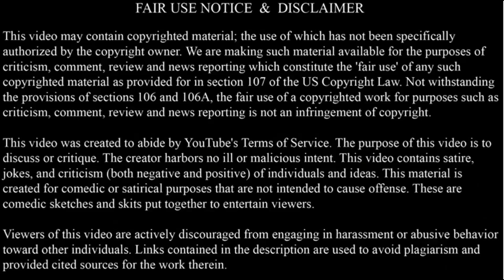Just an update on the GoFundMe acot for Virgo Triad and MsFunnyFeet.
Hello all,

Quick update, seems we have helped Virgo Triad enough to see her safe for the imediate future.
Now our attentions need to turn to MsFunnyFeet. She is still currently actively searching for a new place, but still needs help with that bond.

Can we all please find it our hearts to help her out.

GoFundMe for MsFunnyFeet;
gf.me/u/xti6w2

I'm taking a break for a wee while for personal reasons, and no I don't have the lurgy. Any questions contact DN.